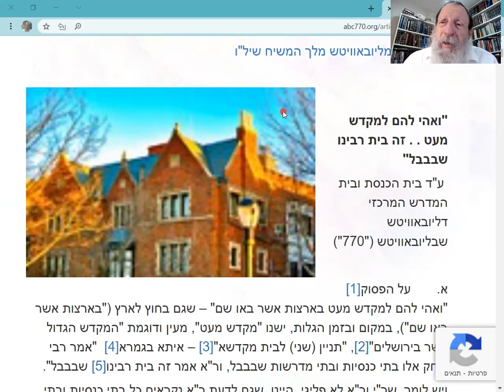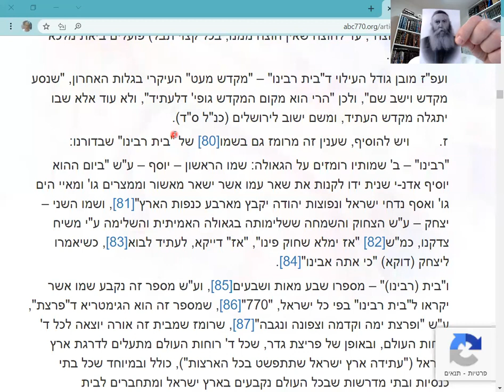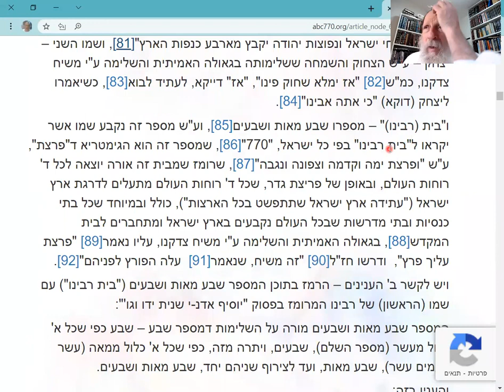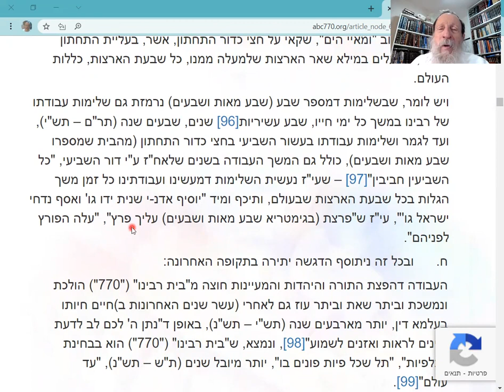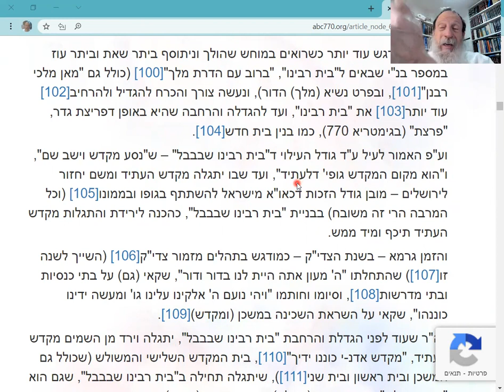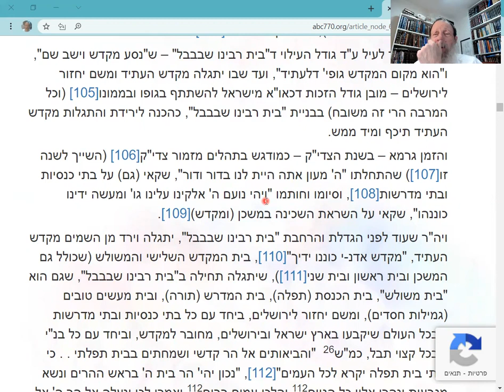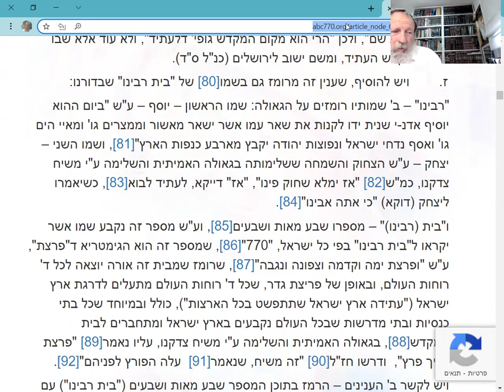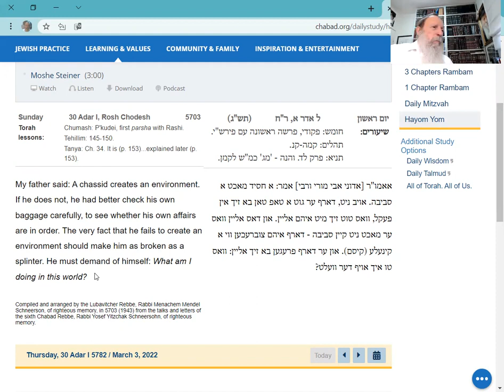Dvar Malchut: Finale: 770: Bait Moshiach, Flies with ALL the Jews to Israel